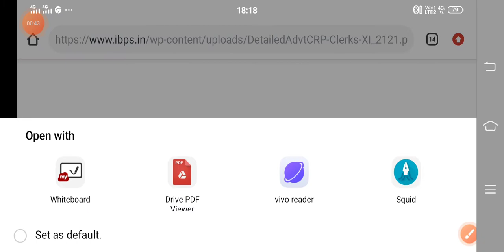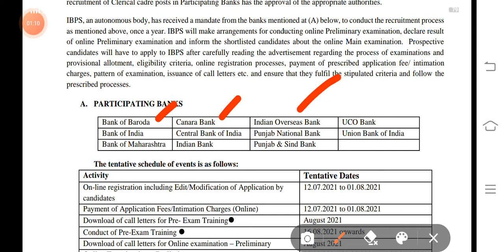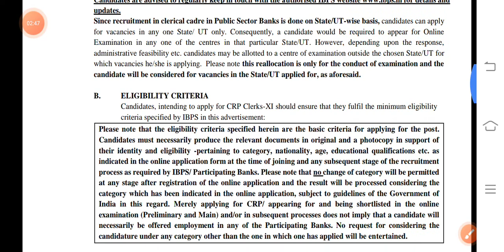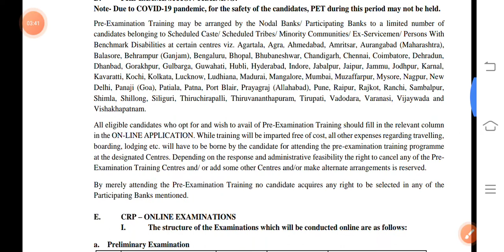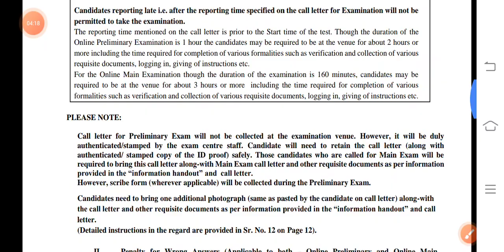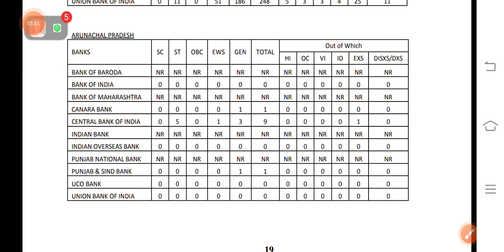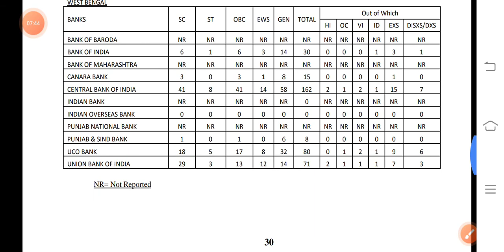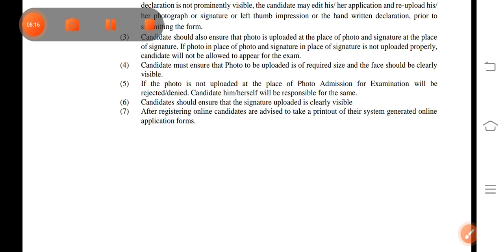IBPS CLERK NOTIFICATION OUT